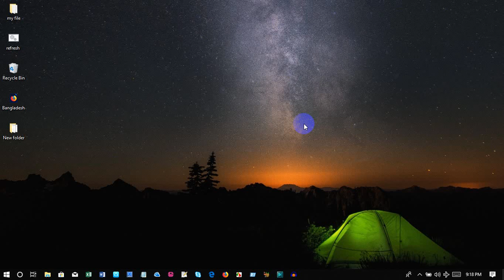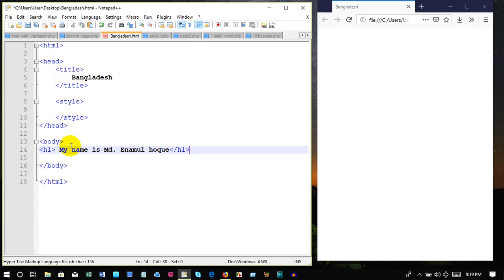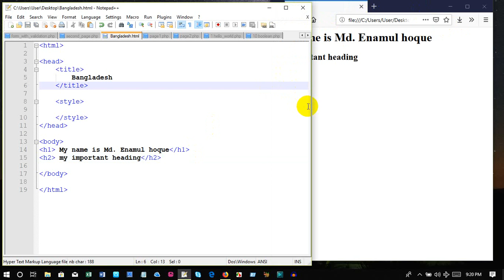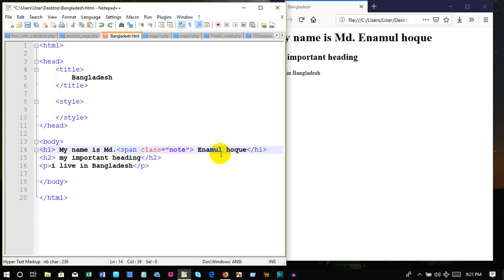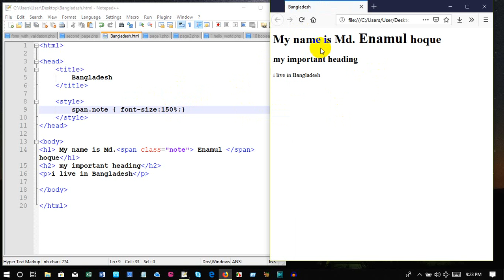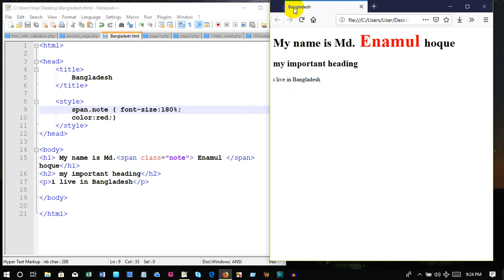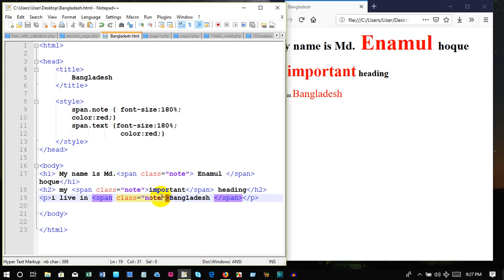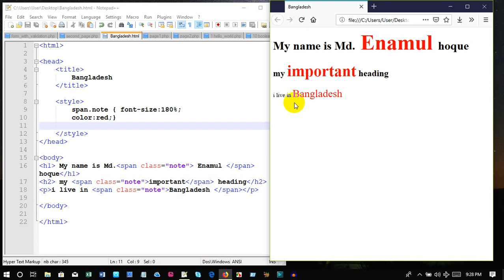html and css tutorial bangla11 using Span